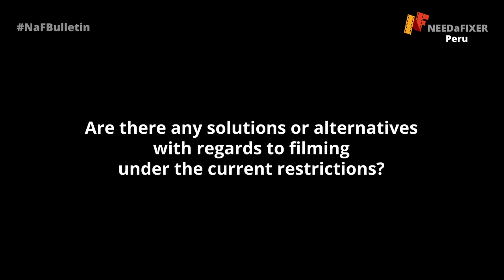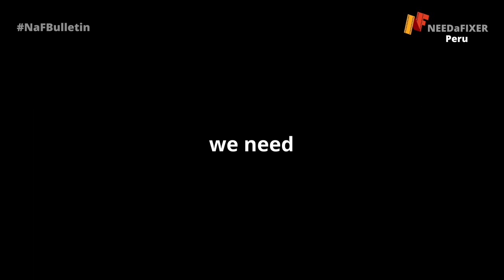Filming in Peru Post-COVID19 // NEEDaFIXER Peru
NaFBulletin Peru

Can you film in Peru? Bibiana from NEEDaFIXER Peru is here with all the necessary information about travel, filming and safety regulations.

With the filming industry changing drastically during and after the pandemic, our new segment NaFBulletin aims to inform people from all around the world about the current filming situation in several countries. Stay informed, stay safe!